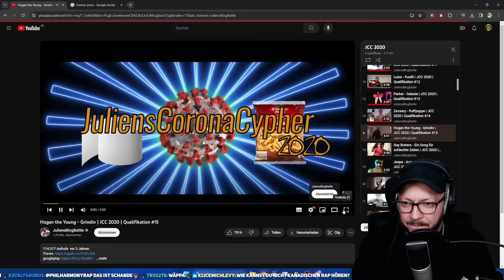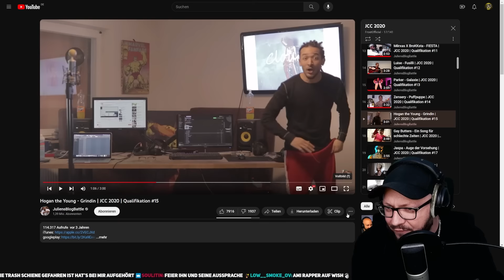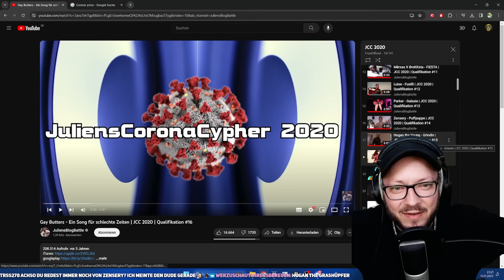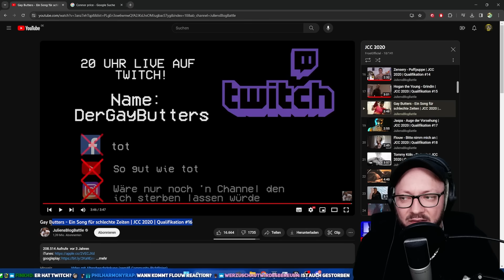JCC 2020 - Hogan the Young & Gay Butters - Qualifikationen #15 u #16